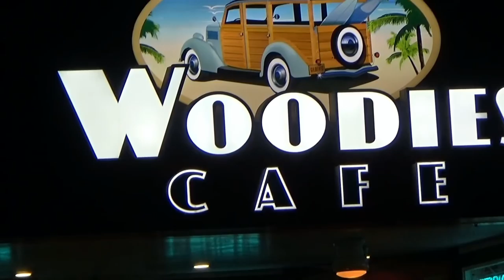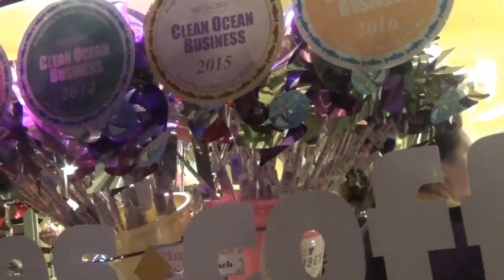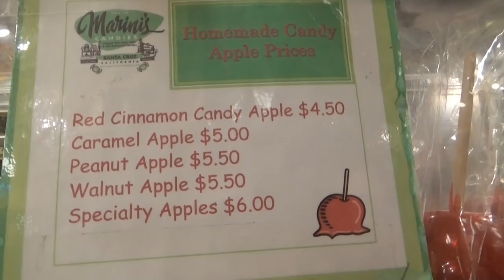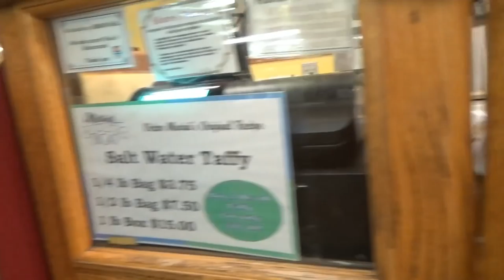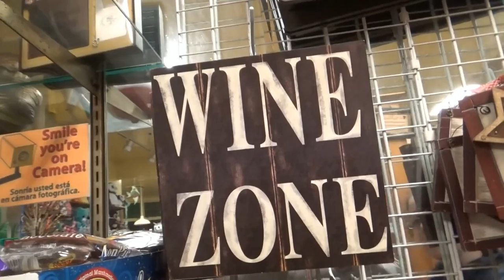США 4132: Ночной пирс и магазин грез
Ночной пирс и магазин грез
Ссылки на канале SiliconValleyVoice /школа Михаил Портнов: